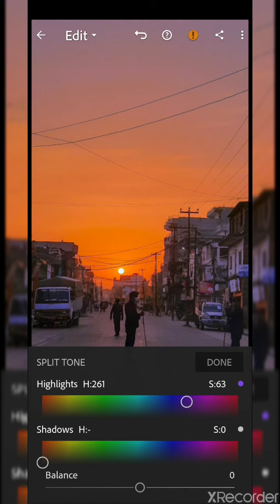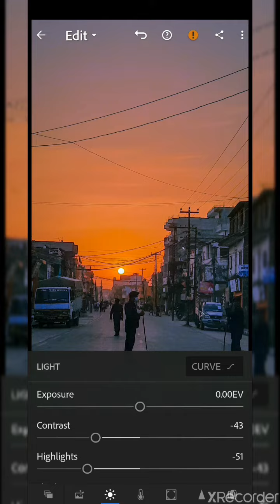Lightroom mobile Photo editing. || Mobile Editing Series EP 01